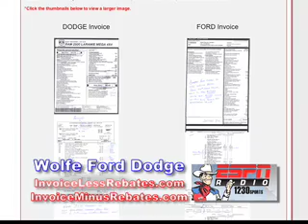Wolfe Auto Commercial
Commercial for Wolfe Auto Dealership.